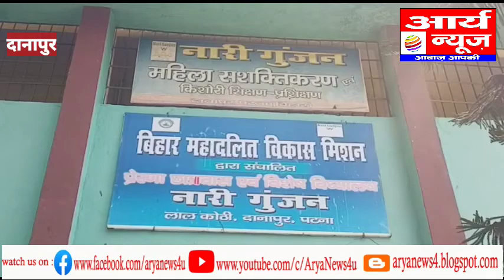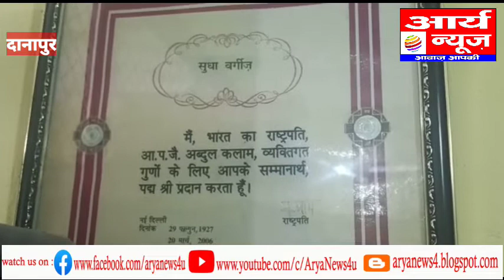अब महिलाये बजा रही है पुरुषों का बैंड.. जी हां चौकिये नहीं... महिला दिवस स्पेशल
अब महिलाये बजा रही है पुरुषों का बैंड.. जी हां चौकिये नहीं. आम तौर पर पुरुषों के द्वारा बजाये जाने वाला बैंड अब महिलाये बजा रही है. सरगम बैंड के नाम से महिलाओं ने बनायीं है अपनी बैंड पार्टी. सबसे ख़ास बात ये है की इसमें बजानेवाली सभी महिलाये महादलित परिवार की है बैंड बजाती इन महिलाओं को देख कर कोई नहीं कह सकता है की ये महिलाये खेतों में मजदूरी का काम करती होंगी बैंड बजाना सीखने के लिए सबसे पहले प्रयास की नारी गुंजन संस्थान की पदमश्री सुधा वर्गिस ने. दानापुर के जमसौत पंचायत के ढिबरा गाँव की कुछ महादलित महिलाओं से बात कर बैंड बजाना सिखाने की प्रक्रिया शुरू की गयी. अगस्त २०१२ में जब बैंड बजाना सीखना शुरू हुआ उस समय बैंड में १२ सदस्य थी मगर बाद में 07 ही सदस्य ही रह गई. पटना सिटी से बैंड बजाना सिखाने के लिए बैंड मास्टर आदि गुंजन कुमार आते थे. तकरीबन ६ महीने की अथक प्रयासों के बाद इन्हें बैंड बजाना आया. बाद में ये महिला बैंड कौन बनेगा करोड़पति के अलावे, मुंबई, दिल्ली, पटना के मौर्य होटल, चाणक्य होटल के अलावे अन्य जगहों पर भी अपने बैंड का हुनर दिखा चुकी है. शादी विवाह में भी बैंड बजाती है.
खेत से बैंड बजाने तक का ये सफ़र इन महिलाओं के लिए आसान नहीं था. शुरू शुरू में इन्हें बैंड की धुनें समझ में नहीं आती थी. फिर एक दो की तकनीक से इन्होने बैंड बजाना सिखा. पहले पहल जब उन्होंने बैंड बजाने की शुरुवात की तो समाज के लोगो ने ताने भी मारे की महिला होकर गाँव गाँव बैंड बजाते फिरेगी. शुरू में पति ने विरोध भी किया लेकिन जब पैसे कमाने लगी तो पति ने भी साथ देना शुरू कर दिया.
फाइनल वीओ – खेतों में घंटो काम करने पर इन महिलाओं को जहाँ मजदूरी में १०० रुपये मिलते है, वही बैंड का हिस्सा बनने के बाद एक कार्यक्रम से इन्हें 500 से 2000 रूपये की आमदनी होने लगी. मतलब एक सम्मान की कमाई ने इनकी ज़िन्दगी बदल कर रख दी.
Arya News Bihar is a News Channel which run by Rahul Rakesh Singh where you can watch news Related mostly Bihar Jharkhand and even all over world